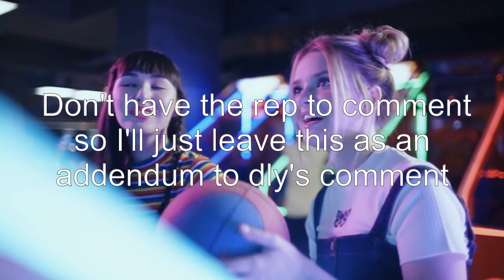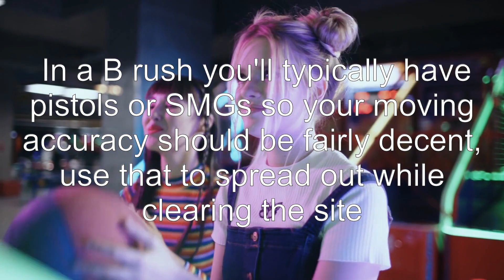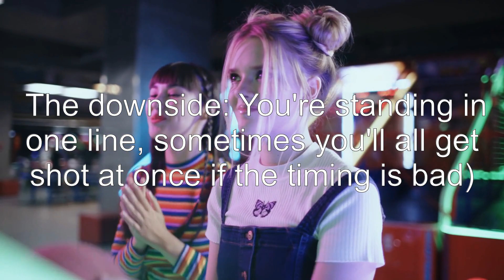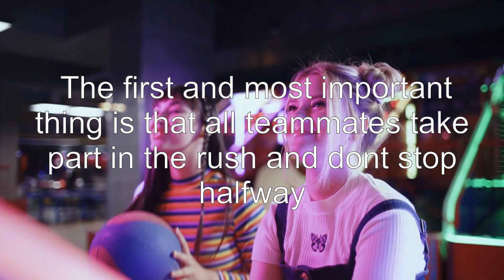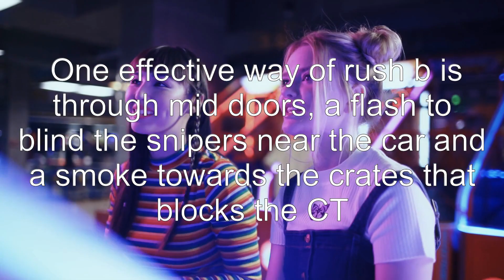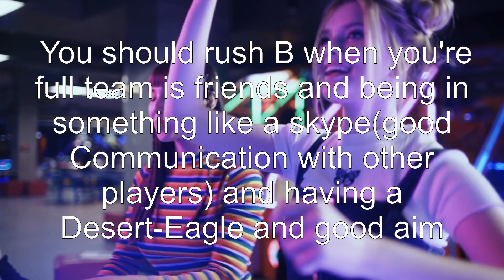Should I rush B? How?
counter-strike-global-offensive: Should I rush B? How?

Related to: counter-strike-global-offensive